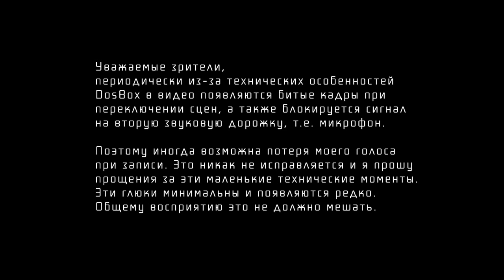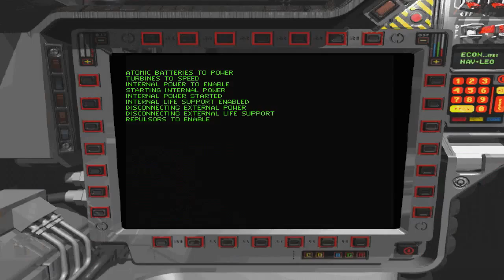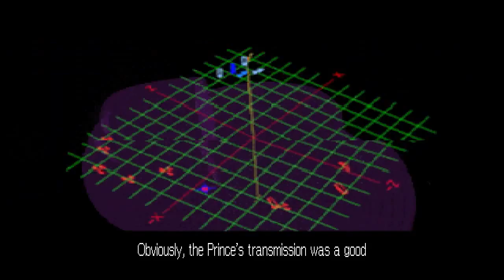Wing Commander 3 - Прохождение (серия 09)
Wing Commander III: Heart of the Tiger полное прохождение на русском языке.